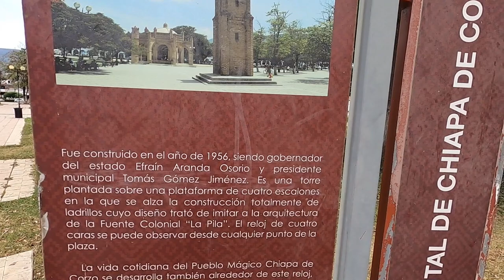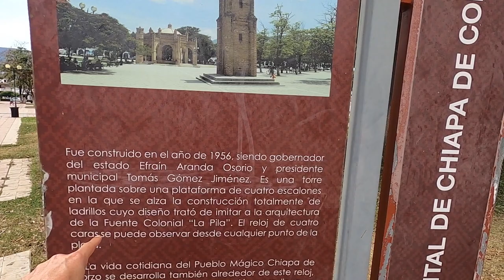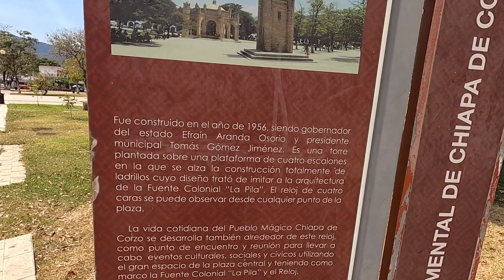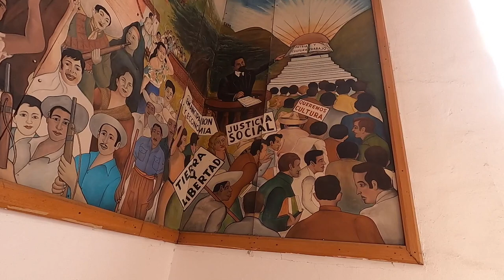Exploring CHIAPA DE CORZO 🇲🇽 a pueblo mágico in Chiapas | Mexico travel vlog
Chiapa de Corzo is one of the pueblo mágicos in Chiapas just about a 30 minuted drive from Tuxtla Gutierrez.  I dove over for the afternoon and this is what I found.